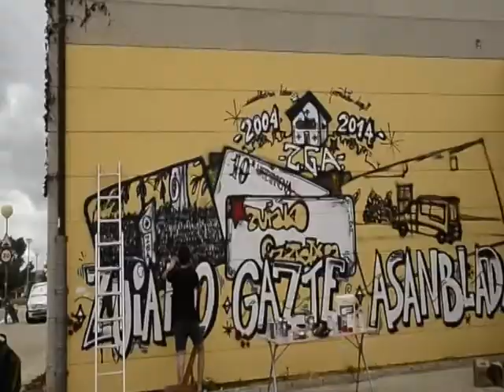Zuiako V. Gazte Eguna